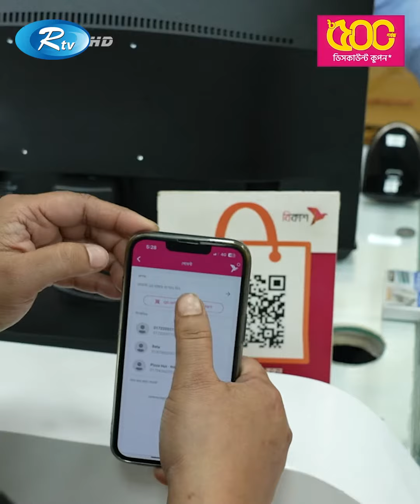লিচুর উৎপত্তি কোন দেশে? | Eid Anondo Ullash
- Team RTV